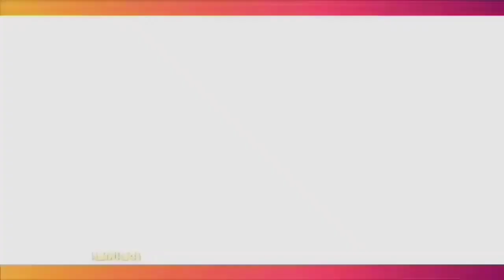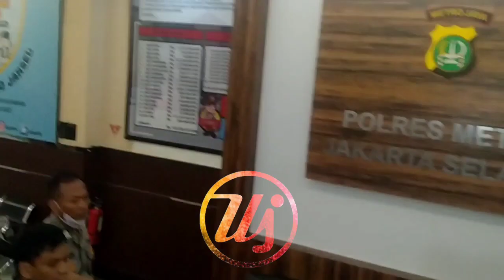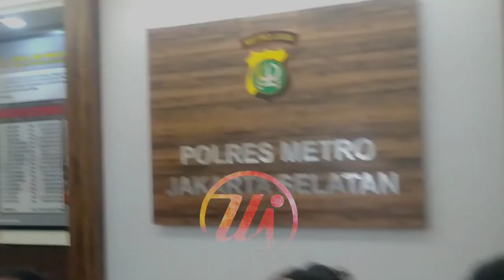Akhirnya Feni Rose Penuhi Panggilan Polres Jaksel, Deolipa Yumara Beri Tanggapan